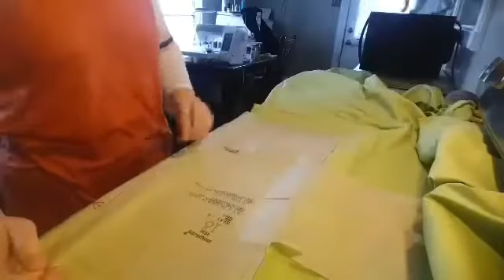How to make and sew a Shopping Cart Cover from beginning to end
This is a video showing how to make and sew a shopping cart cover from beginning to end with any kind of fabric using a simplicity Pattern and a Baby-lock Esante.
Thanks sew much for watching and God Bless